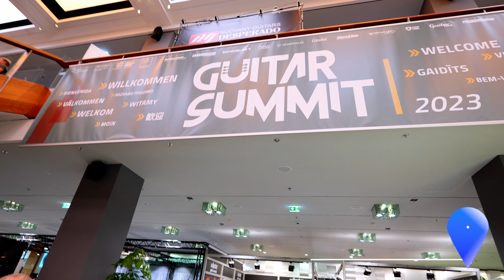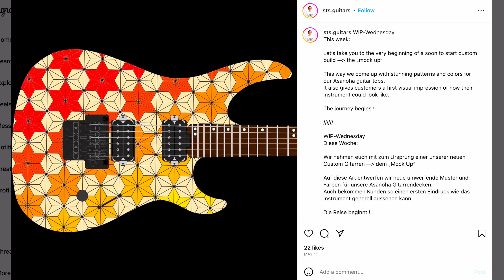STS Guitars - 2023 Guitar Summit Mannheim Germany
CHAPTERS
00:00 STS Guitars Germany
00:27 STS Guitars Story
03:54 Why no wood screws
04:30 STS Guitars TOMO model
09:06 STS Guitars OKITA model
12:59 STS Guitars OKITA Soundbowl model
14:34 STS Guitars SUMO 7 string model
17:23 STS Guitars TOMO FR
21:17 STS Guitars TOMO FR Sound Demo